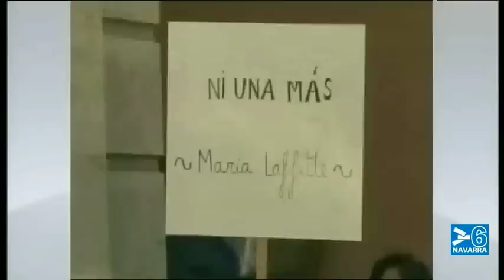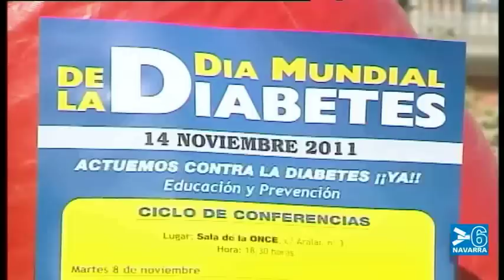NOTICIAS NAVARRA INFORMATIVO 14.30 HORAS - 14 DE NOVIEMBRE DE 2011 - CANAL 6 NAVARRA